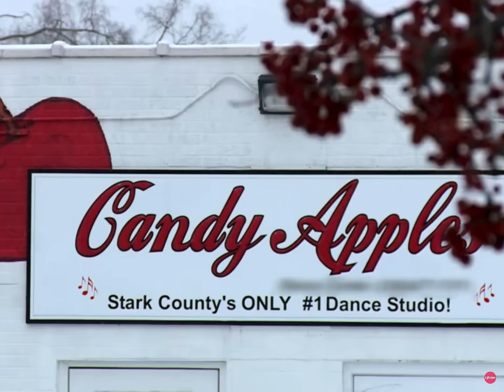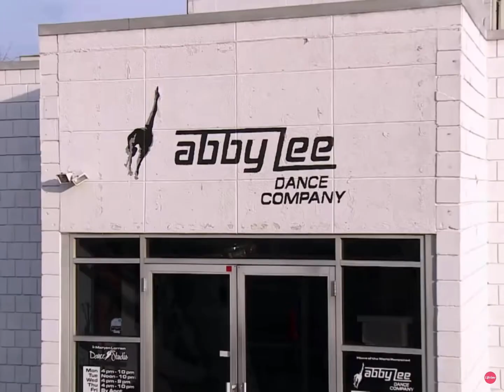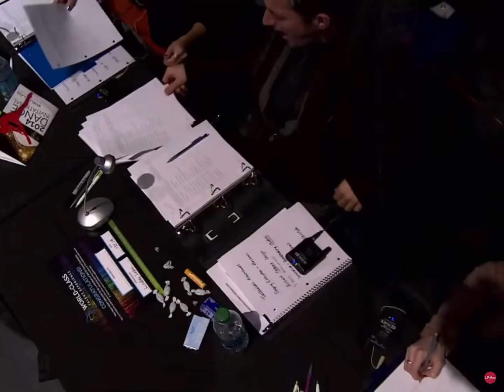I edited dance moms because everyone’s replaceable